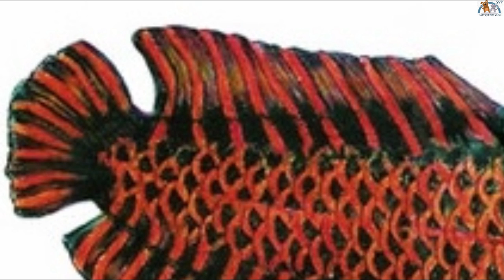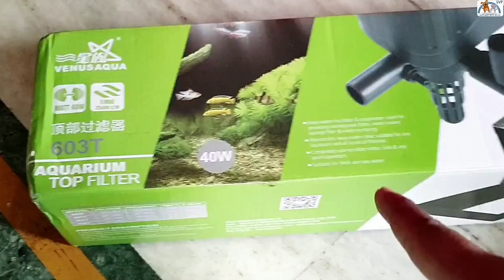WHY FISH DON'T EAT ? Live Feeding Is Good OR bad | beginners tips for fish buying galiff street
satyajitpetsvlog monsterfishkeeper whyfishdon'teat hey guys this video is very important i shared my personal experience which i have discovered so far in fishkeeping its just the basics tips why fish don't eat know the real reason Welcome to satyajit pets vlog if you’re new here, I would definitely subscribe and click your post notifications on, because you don’t want to miss the craziness that happens here or any other animal facility we go together! Give the videos a thumbs up because you will definitely love my monster fish ponds aquarium fish tank and my exotic pets collection like white germam shepherd I appreciate everyone who watches the channel! Follow me in Instagram and facebook peace 😊

And if you want to buy anything please join our facebook group to find out more seller with latest price because some are old videos so price and seller may have changed :)
And if you are a pet lover do visit Galiff Street Kolkata the biggest pet market in india 🌍